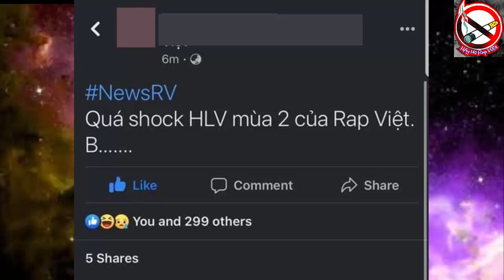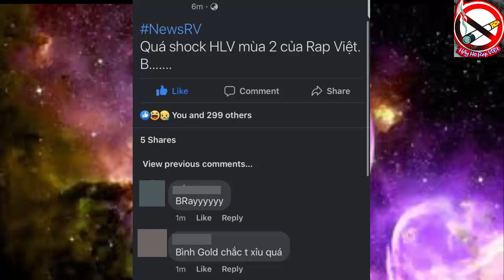🔴 Rap NewS: Dự Đoán HLV Rap Việt | Baby Red, Big Daddy, Bình Gold, Bray, Blackbi ( Hay Ho Rap Việt )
Rap NewS : Baby Red, HLV Rap Việt mùa 2 | Big Daddy, Bình Gold, Bray, Blackbi,.. ( Hay Ho Rap Viet )
Hay Ho Rap Việt | RapNewS
➤ Theo dõi trên :
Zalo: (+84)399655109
➤ dịch vụ HAY HO RAP VIỆT :